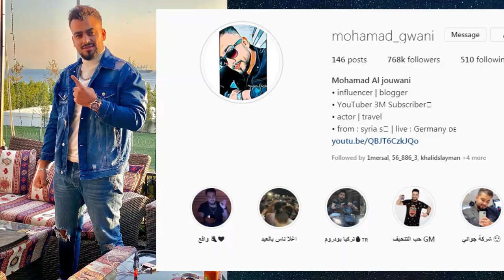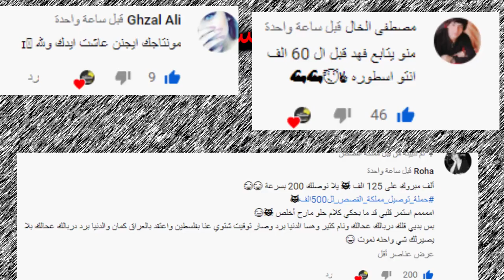بكاء محمد جواني والسبب ؟ وتهجم انس واصالة على شهد وسماند واتهامهم بالسرقة والتقليد !!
اصالة المالح
Music anasala
Alwan tube
Related
مملكة القصص
Related
Mo Vlogs
Ahmad Aburob
هلكني المرض !!
جول مان
اغنية طول ما احنا سوا //اصالة :انس
Eman Jaf
❤💙اصالة مالح - طول ما احنا سوا
GreenMoon